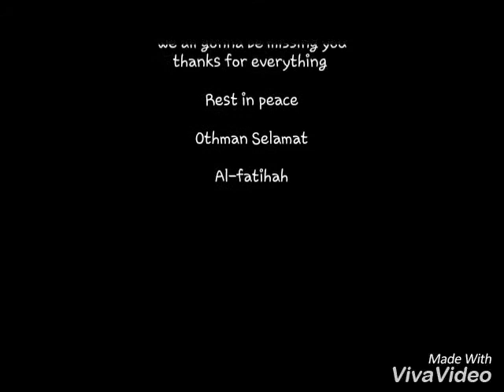Mr.happy - Tribute Othman Selamat dalam kenangan RIP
Di dalam kenangan OTHMAN SELAMAT antara orang lama dalam industri tanah air sebagai cameraman.. beliau pergi disaat kami ada disisi kerana serangan sakit jantung. Beliau banyak memberi nasihat serta tunjuk ajar pada kami semua terima kasih daddy man diatas segalanya.. kami halalkan semua dunia dan akhirat semoga rohnya dicucuri rahmat dan ditempatkan bersama orang2 yg beriman. Al-fatihah